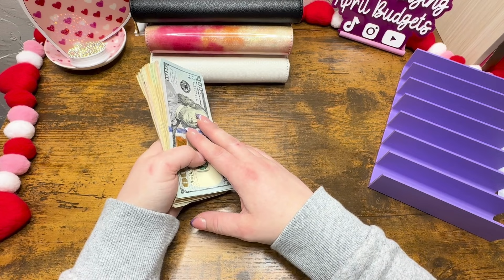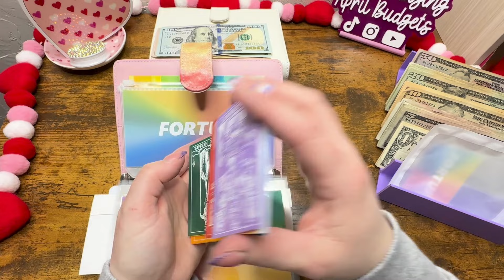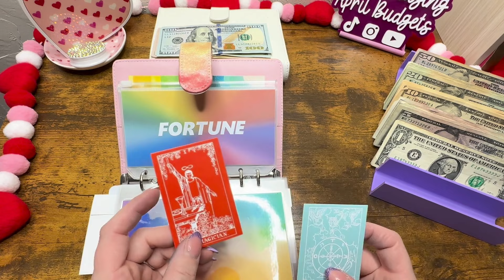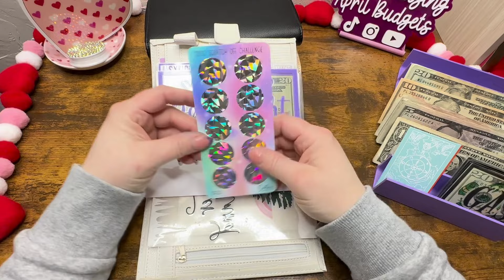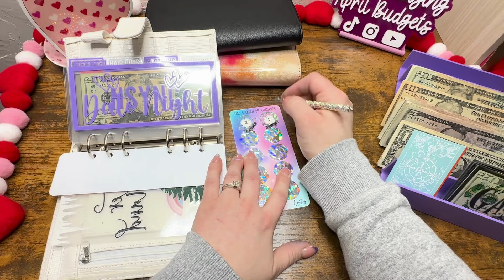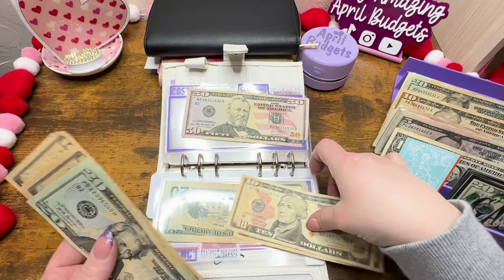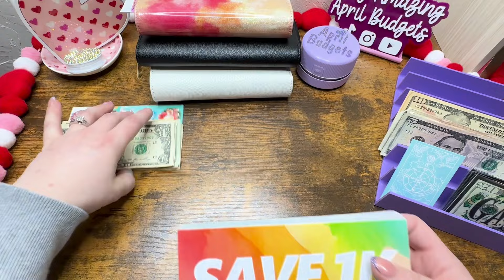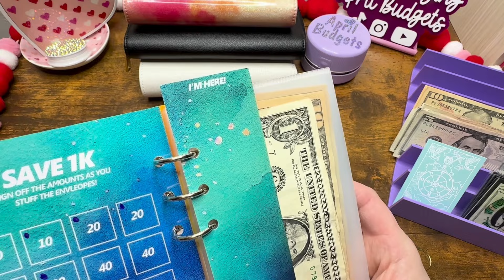WE GOT SCAMMED!!/ 1ST CASH STUFFING OF 2024/ $887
It's our First Cash Stuffing of 2024 . Join me while I tell you how we got scammed and what you can do to avoid this happening to you.  This year we are going to focusing on paying down the debt I still have as well as doing the 100 Envelope Challenge with the end goal of buying a house in July. I hope you follow me as I take this journey If you have any questions please let me know 2024 is our year

Silver and Rose Gold A5 Binders

Soul Mama Rituals

Canva
Music Canva Pro
Phone Mount

I am not a financial advisor this is just my budgeting journey and what works for me